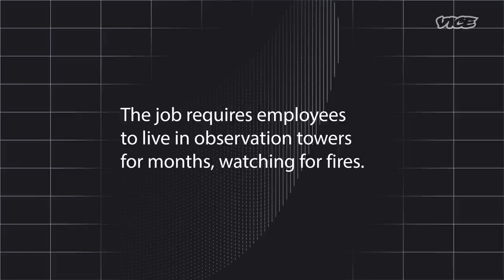I Spent Weeks Alone in the Middle of a Forest | Isolation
'Isolation' is a series looking at people who survived isolating situations and how they got back into the world.

In our second episode of 'Isolation', we meet Guy Ramirez, who spent weeks alone in a 60-foot tall watchtower in the middle of the Gila National Forest watching for wildfires.